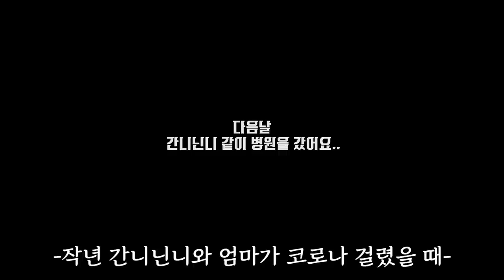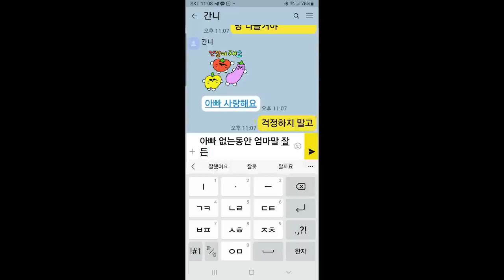코로나 확진 ㅠㅠ 죽을듯이 아파요... 7일동안 혼자 자가격리...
코로나 확진
정말 죽을듯이 아파서
혼자 자가격리 들어간 아빠...